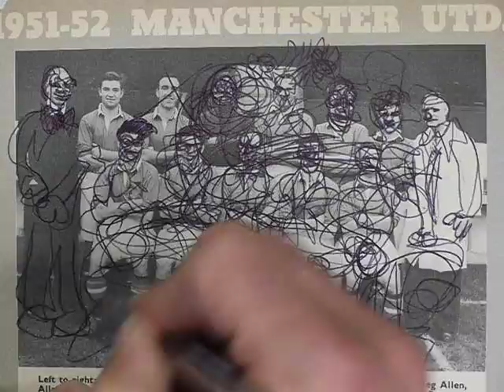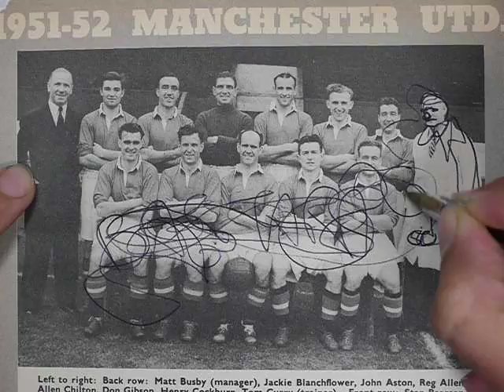HOOLIGAN 01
scripple animation